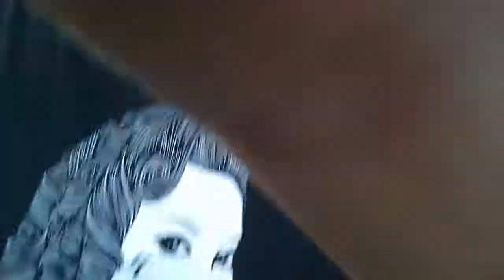Parcor challenge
Messing a round